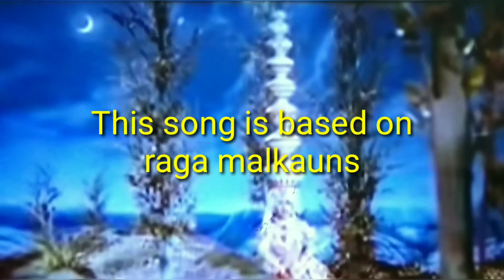Adha hai chandrama raat aadhi.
Raga malkauns information and example song of this raga.